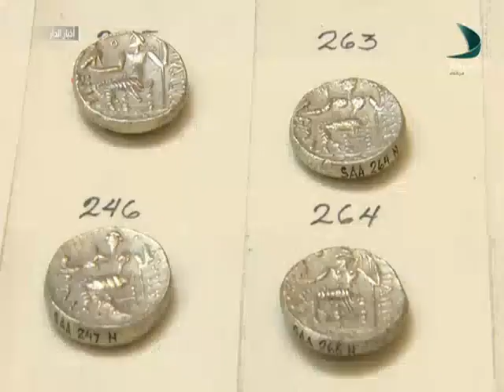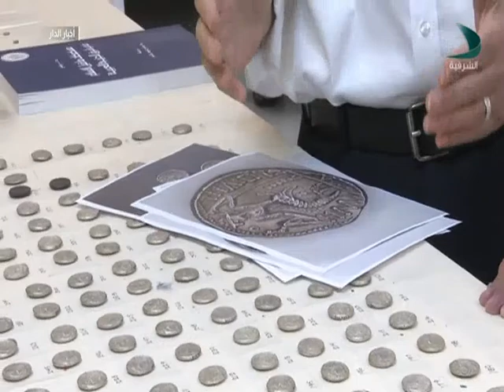كنز مليحة الأثري